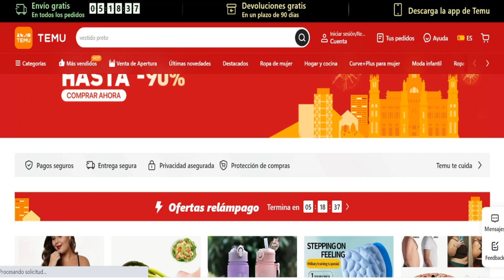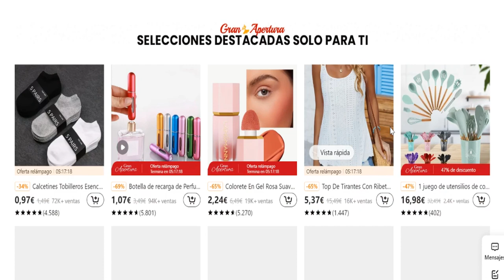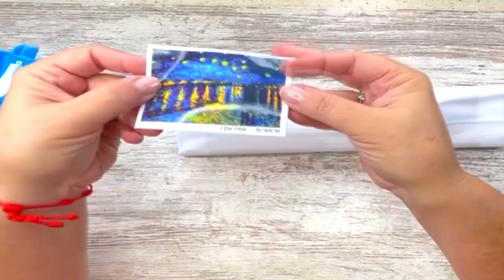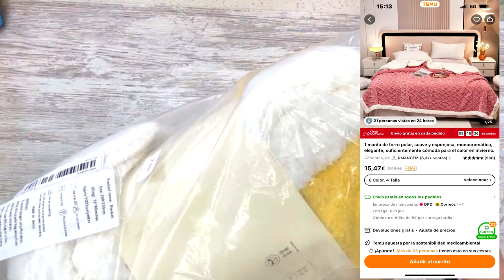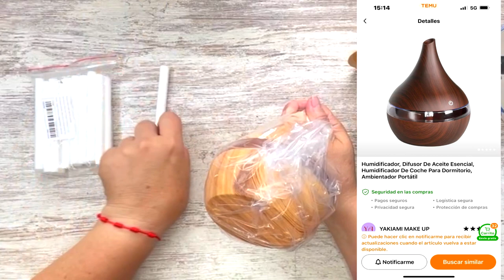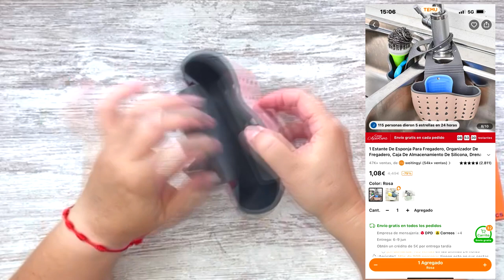SUPER HAUL 👜mis compras para vacaciones en TEMU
En este video te enseño los productos que compre en TEMU, para preparar mis vacaciones y cosas chulas para manualidades. TEMU tiene envios gratis y tambien devolucion A TODOS LOS PAISES. Free returns within 90days.

Enlace a los productos:
-1pc 7'' Tijeras De Podar Para Jardinería €5.59💰
-Bolsa De Almacenamiento Para Cargador De Cable De Dato €1.29💰
-Kit De Sellador De Pintura De Diamante Artificial Mejorado Blanco Lechoso 120ml / 240ml Con Pincel €6.49💰
-20 * 20 Cm / 7.87 * 7.87in Espejo De Pintura De Diamante €8.49💰
-Enchufe De Pared Con Diseño De Cubo Enchufe De La UE 2 Puertos €15.99💰
-Espuma 3D DIY Pintura Al Óleo Diamante Foto €2.49💰
-1pc Caja De Luz Ajustable Soporte Para Almohadilla Para Computadora Portátil €8.49💰
-Zapatillas De Diapositivas Antideslizantes De Tiburón De Dibujos Animados €12.49💰
-DIY Van Gogh Full Rhinestone 5D Diamond Painting €2.69💰
-Esponja Mágica Con Cara Sonriente De 2 Uds €1.49💰
-Messy Bun Piezas De Cabello Con Banda De Goma €2.49💰
-1 Mini Lupa De Bolsillo De Mano 60mm 3X €0.89💰
-Gorro de secado de pelo grueso de oso de dibujos animados €1.29💰
-Pendientes colgantes elegantes con forma de gota de agua envueltos en alambre de flores, €0.99💰
-1pc Difusor De Aceite Esencial Mini Jarrón USB Difusores €6.99💰
-Reloj Electrónico Simple De Estilo Retro Para Hombre €3.49💰
-Tablero De Luz LED A4 A3 Para Kits De Pintura De Diamantes De Bricolaje €16.49💰
-Cartucho de filtro de repuesto Universal para máquina de aromaterapia humidificador €2.49💰